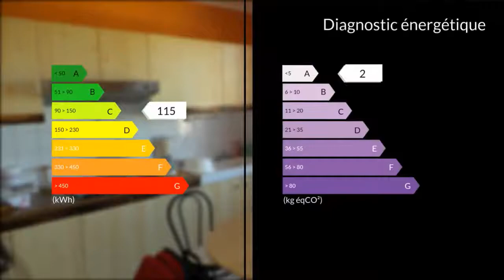A vendre - Maison/villa - Chauffailles (71170) - 6 pièces - 135m²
A 5 km de Chauffailles maison de village très lumineuse et bien exposée, pleine de potentiel d'agrandissement et d'aménagement. Au Rdc vous trouverez une grande pièce de 36 m² communicante avec une autre de 20 m², avec buanderie attenante et cave. A l'étage un vaste séjour avec grandes fenêtres donnant sur une jolie vue verdoyante, une cheminée foyer ouvert, cuisine équipée séparée, 2 chambres, une salle de bain douche refaite à neuf et carrelée, wc séparés.Des combles aménageables de 60 m² au dessus. Un garage indépendant et une cour fleurie et arborée sur le devant. Grande Terrasse en dalles.Rénovée en 2005.Maison mitoyenne sur le côté mais pas gênant, bel environnement. Tout à l'égout.Un petit prix pour un grand potentiel !N'hésitez pas à venir visiterMme Stéphanie GERARD 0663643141 / 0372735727poste2182 Agent commercial indépendant du réseau national clairimmo Maxihome N° RSAC : 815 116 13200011 PRIUM - Ville du greffe : PARIS